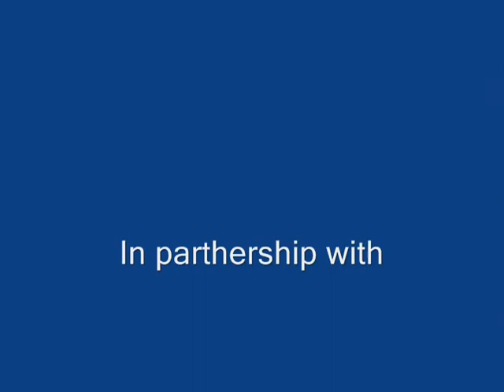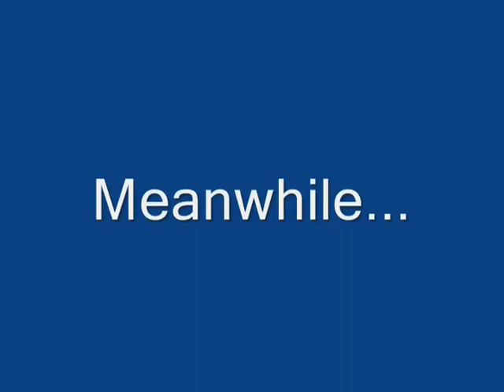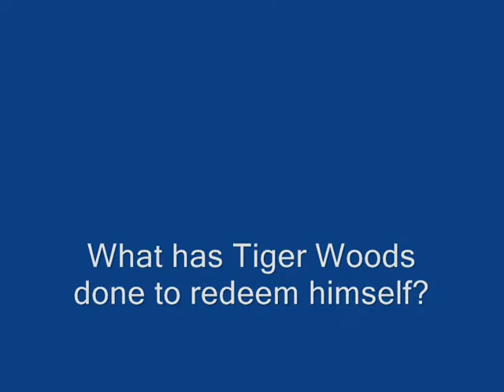The T.I. arrest and Tiger Woods Scandal: Movie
Our Movie for our homework project